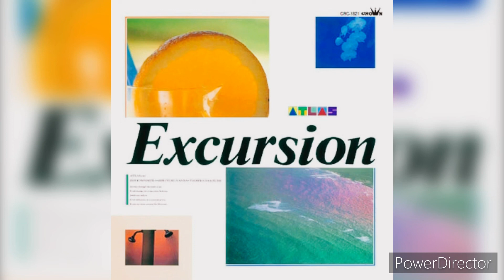Altas - (Evening Stoll, With Fishing Boats In The Sunset) “1986”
Atlas – Excursion

Format:
Vinyl, LP, Album, Promo

Country: Japan

Released: 1986

Genre: Electronic, Jazz, Rock

Style: New Age, Fusion, Easy Listening

Credits

Arranged By – Eiji Kawamura, Hiroyuki Namba, Toshiro Imaizumi

Composed By – Eiji Kawamura, Hiroyuki Namba, Toshiro Imaizumi

Notes
見本盤